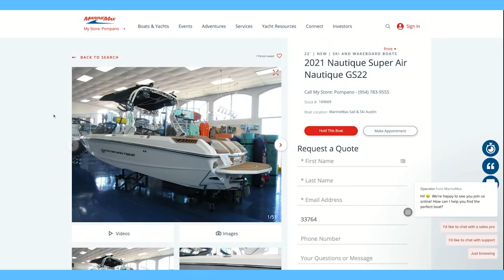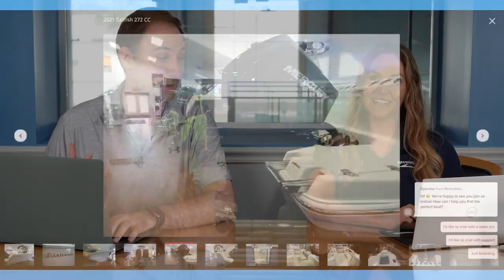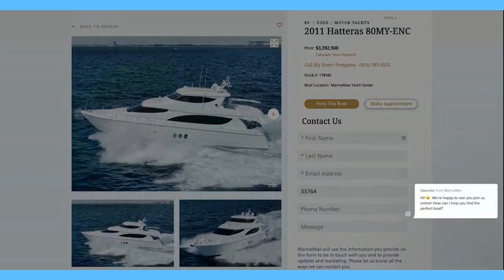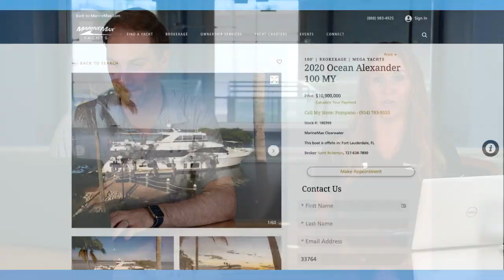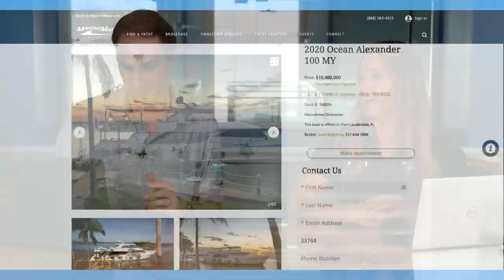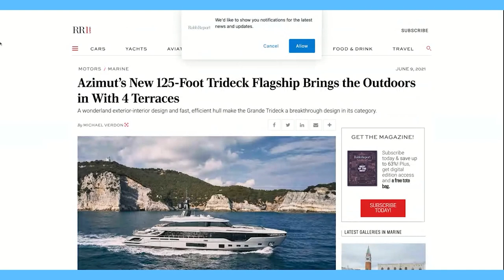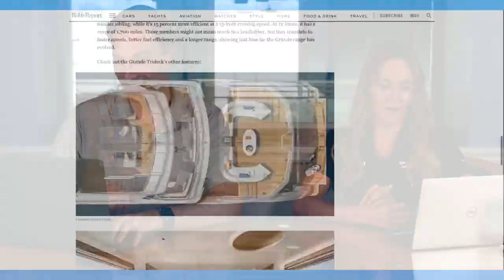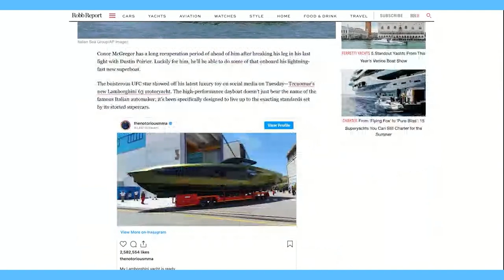100th Episode: Boating Headlines | From the Helm | Boating Broadcast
We're back with monthly episodes of Boating Broadcast! Tune in to our 100th episode as hosts Kelley and Lisa discuss boating headlines from across the industry.

No surprise boats are still HOT this summer. With demand at an all-time high, your boat is worth more now than ever before. If you're contemplating selling your vessel, you have several options. First, sell the boat yourself - BoatTrader and Boats.com are excellent resources to get going. Second, sell your boat through a Broker - let the professionals help you find a new home for your boat. Or third, trade-in your boat for a new one! Take advantage of top values for pre-owned boats now by planning for a future trade-in! Schedule a free, no-obligation trade valuation with MarineMax today.